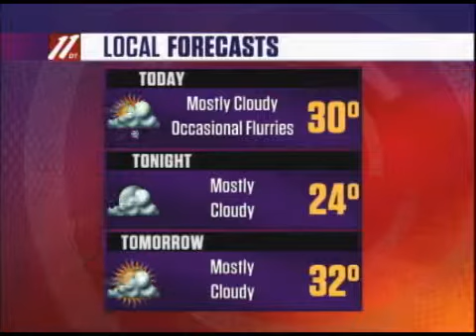10-15 Morning Update #2